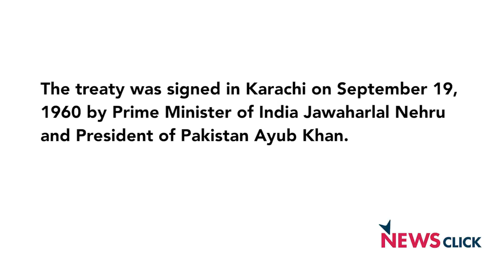Will India Turn Off the Indus Tap?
The 1960 Indus water treaty between India and Pakistan is among the most liberal water-sharing pacts in the world. Under the treaty, India has exclusive rights over the eastern rivers and their tributaries while Pakistan, over the western ones. After the recent Uri attack, there is now a clamour to use the pact to teach Pakistan a lesson. Despite three wars between the neighbours, the treaty has remained intact. Chances of repealing the agreement remain slim. India could cut water supply to Pakistan, but it does not have enough storage capacity, therefore the risk of flooding its own territory. Also, repealing the treaty will further exacerbate the situation in Kashmir. Will India take this risk?